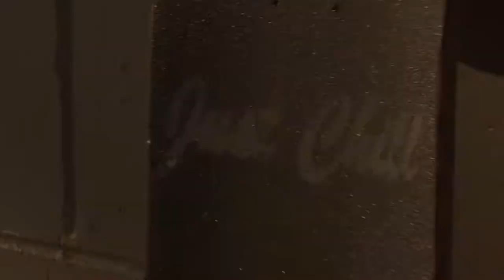Just Chill Lifestyle Trailer #1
Full length on the way. Video in progress.

Denzell Jennings, Alex Szlabonyi, Marlon Moreno, Jacob Dennings, Mason Elsasser & Jacob Wolff & friends.

Filmed / Edited By: Jesse Owens